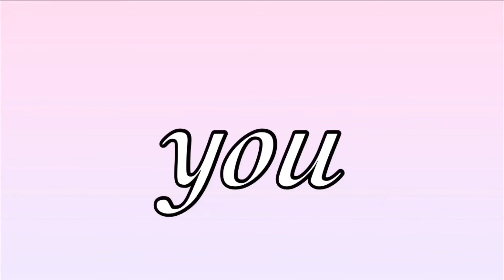The bucket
This was just a project for fun it’s not great but thought I might as well share it